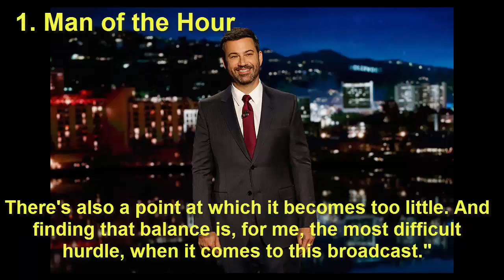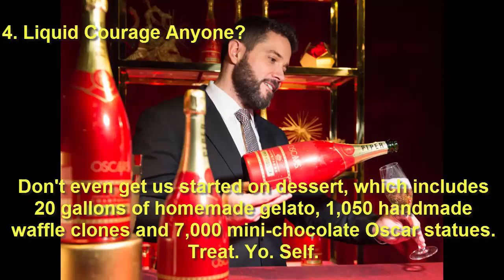2017 Oscars: 5 Things to Know Before Hollywood's Biggest Night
2017 Oscars: 5 Things to Know Before Hollywood's Biggest Night
Whether you can recite every line to La La Land in your sleep, had your Oscars ballot prepped the moment Hidden Figures hit theaters, or itching to see whether or not Lin Manuel-Miranda reaches EGOT status, there's something for every type of pop culture lover to enjoy. Not to mention the drop dead gorgeous looks about to hit the red carpet, which is any fashion maven's version of Heaven.